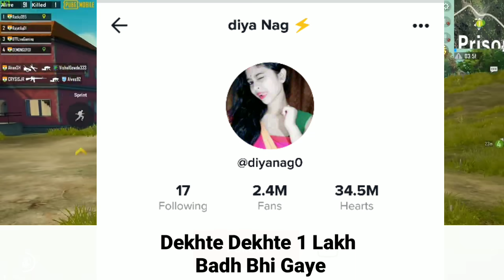Talent Vs Super Talent | Bahot Hard Viral Girls | Funny Video 😂